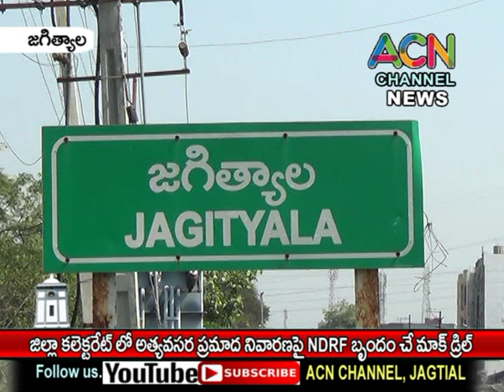జగిత్యాల జిల్లా కలెక్టరేట్ లో ప్రమాద విపత్తు నివారణ పై NDRF బృందం మాక్ డ్రిల్